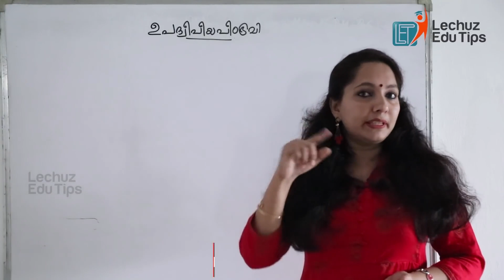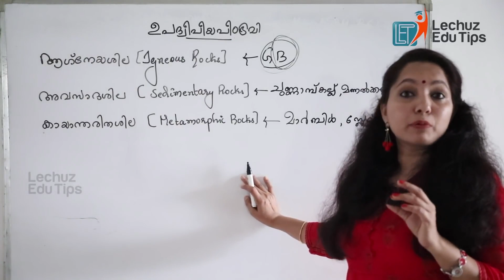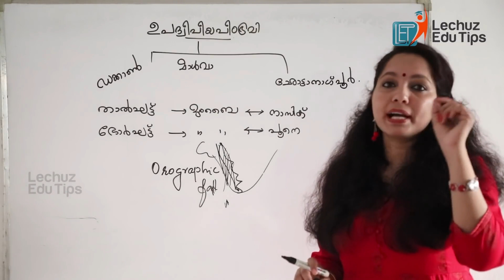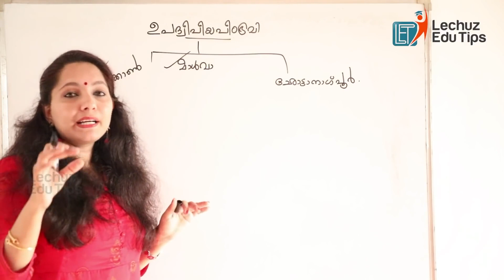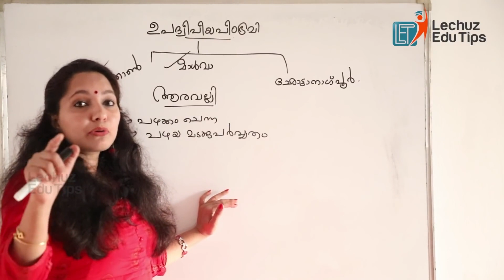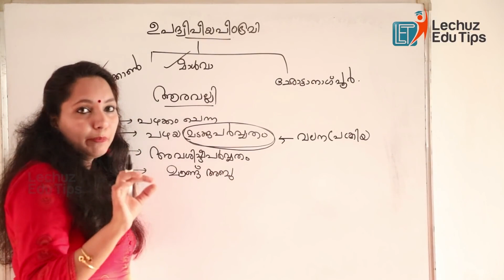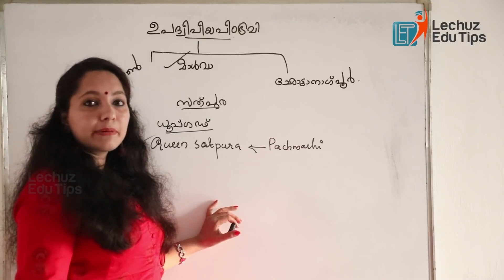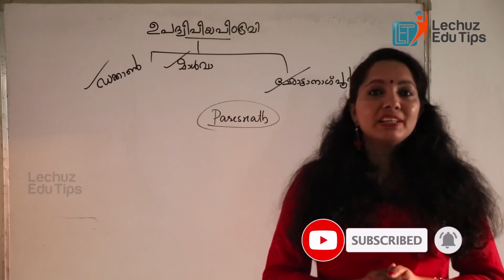UNIVERSITY LGS INDIAN GEOGRAPHY- PHYSIOGRAPHY PART- 6